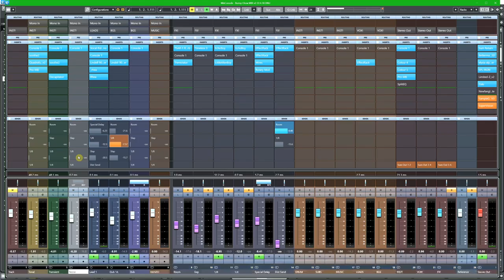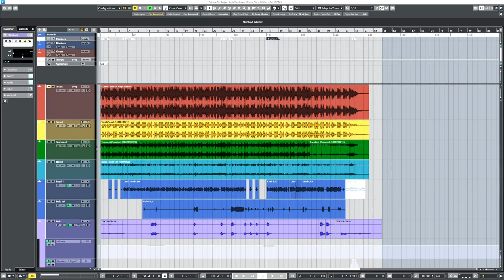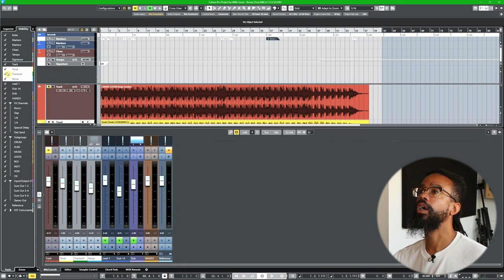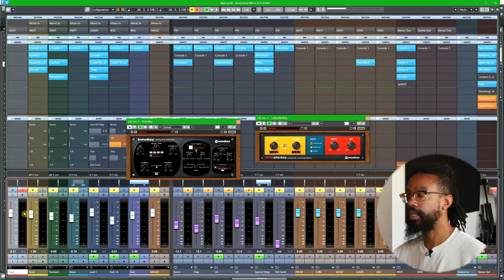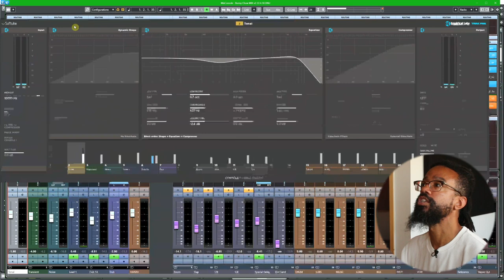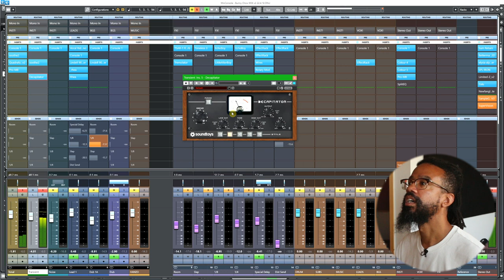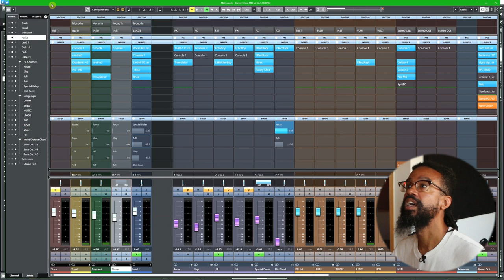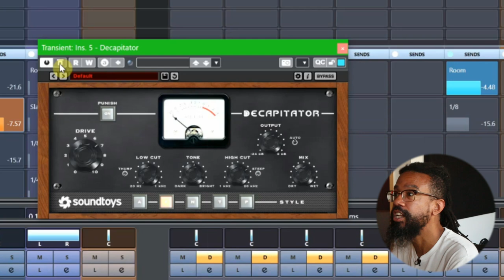Mixing & Freelancing Tips w/ Engineer & Producer Paul “Willie Green” Womack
This interview with Paul "Willie Green" Womack sheds light on finding opportunities as a freelance mixing engineer, how to approach a mix, and the artistic role of a mixing engineer. We also look at the session of ELUCID's album, I Told Bessie. The session with a 2-track beat, vocals and dubs holds a lot of helpful tips for cleaning up and enhancing the elements of a beat.

P.S.: The audio on this is a bit distorted and noisy. There were some technical errors that I didn't catch until after the recording session. But I didn't want my mistake to keep you from hearing the wisdom Paul shares here in this conversation. (I've since learned how to avoid this problem. Maybe I'll create a video in the future that will help you avoid the same mistake!)